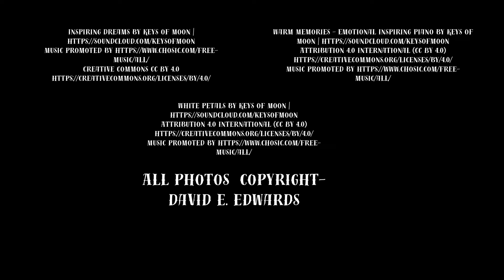National Parks Wildlife 20 min 4K version by David E Edwards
This is a longer version (20 minutes) and in 4K.